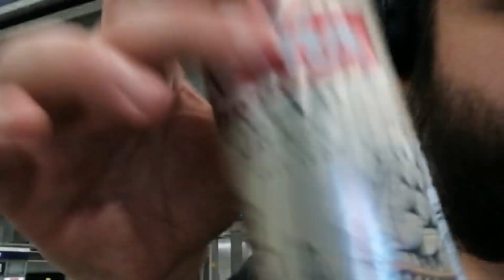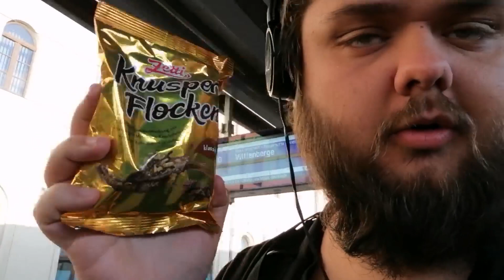Pfand sammeln in Berlin /Ein großes hin und her /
Hier gehts zu meinen

Meine Videos dienen zur Unterhaltung und sind Kunst also nicht alles zu ernst nehmen und sich angesprochen fühlen und im Zweifel ist natürlich vieles nur Spaß und gespielt .